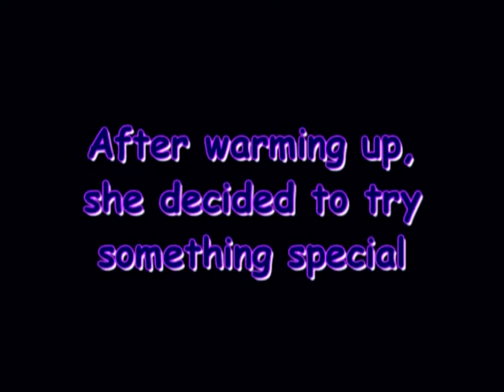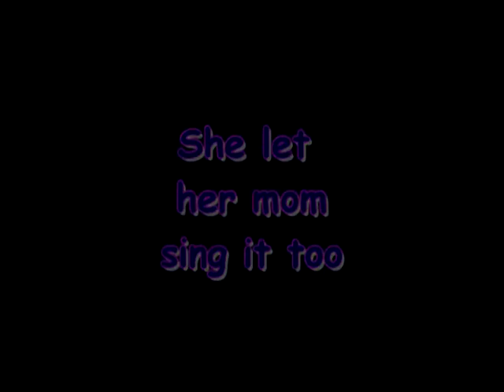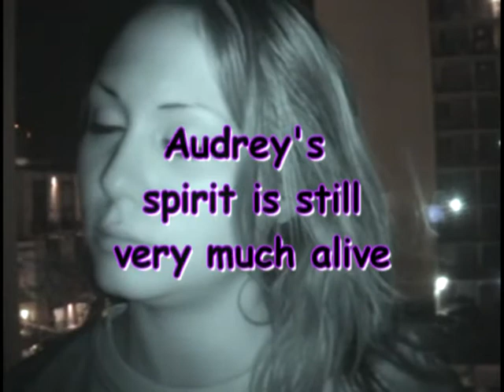Victoria channels Audrey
On the evening of the Spring Equinox, 2010, Victoria sang a verse of her mother 's song, and Audrey sang the rest.